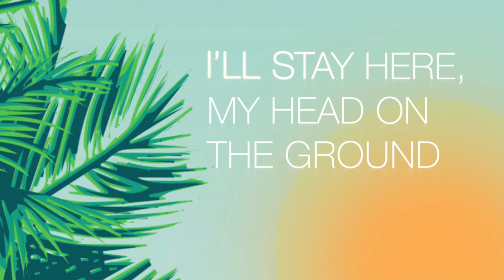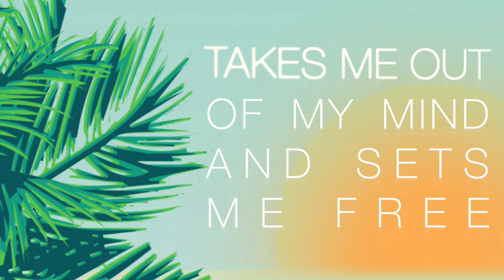Blank & Jones feat. Rachel Lloyd - This Feeling (Official Video)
Pure & blissful sounds that bring a great taste of summer.

Another pre-release from the forthcoming MILCHBAR Seaside Season 14 album (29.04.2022)